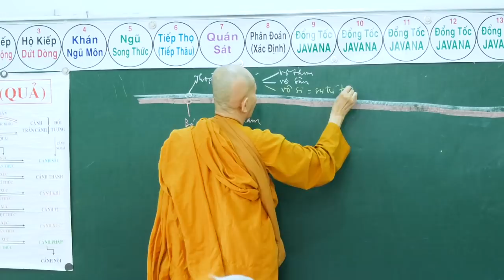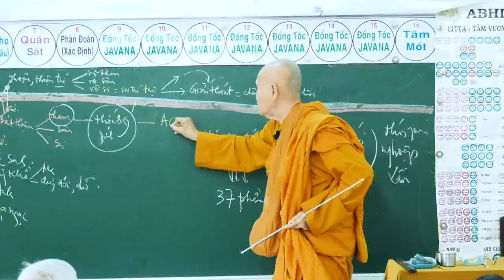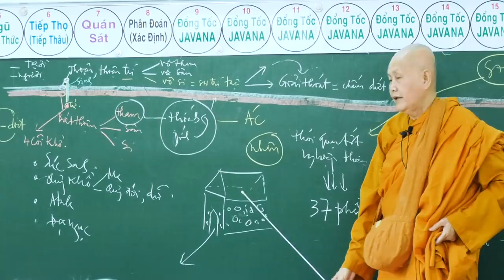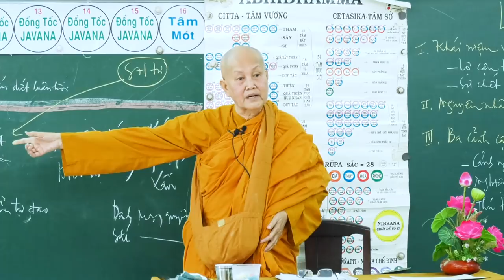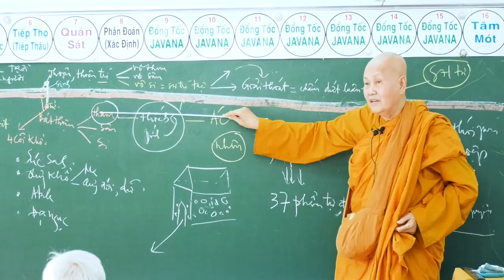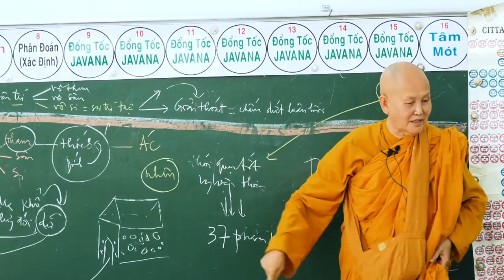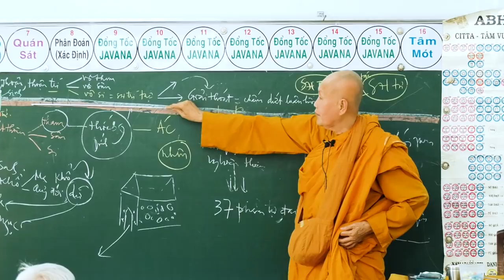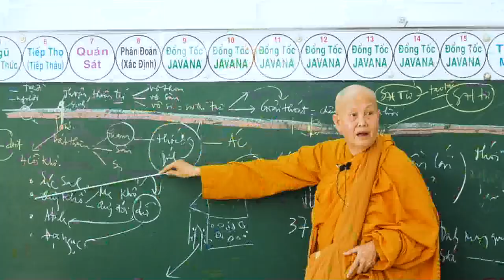SƯ CÔ TÂM TÂM - NGÀY 25 - 02 - 2018